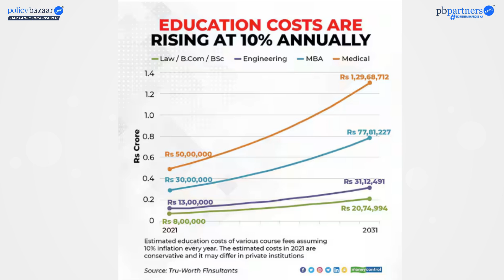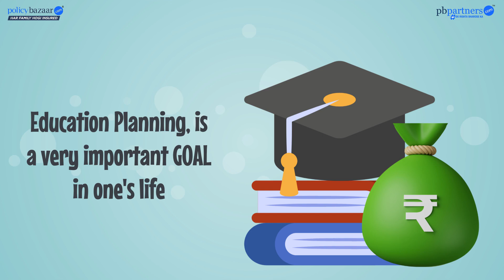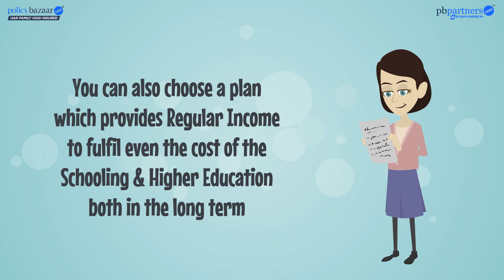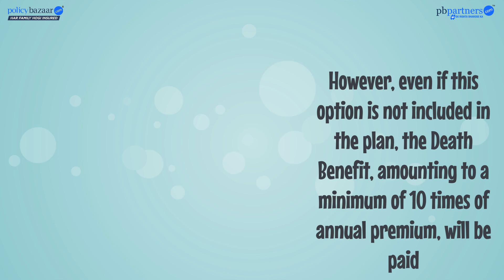Gyanshala Lesson 20 - Child Education Planning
Welcome to Lesson 20 of the Gyanshala Series!

In this episode, we will learn everything about Child Education Planning.
Child Education Planning is a crucial financial strategy that helps parents secure their child’s future by setting aside funds for education. With rising education costs, starting early ensures that parents can build a sufficient corpus to cover expenses for school, college, or even overseas studies. A good plan takes into account inflation, the child's educational goals, and available savings options such as education insurance policies, mutual funds, or fixed deposits. Planning in advance offers peace of mind and ensures that financial hurdles do not come in the way of a child’s dreams.